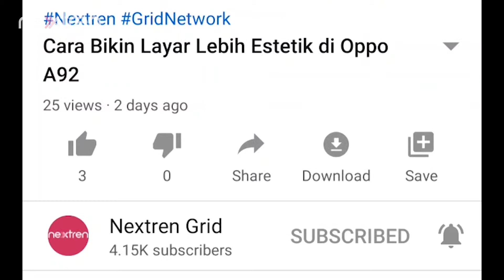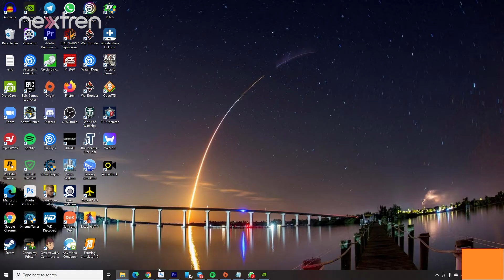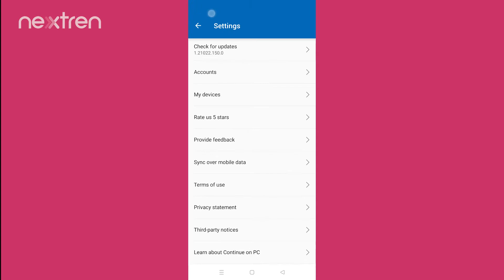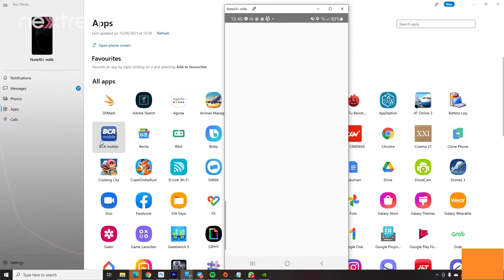Cara Hubungkan + Mirroring HP Android ke PC (Windows Your Phone App)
Nextren.com - Ternyata windows punya fitur untuk menyambungkan smartphone ke komputer

caranya cukup mudah dan bahkan bisa melakukan mirroring untuk beberapa smartphone